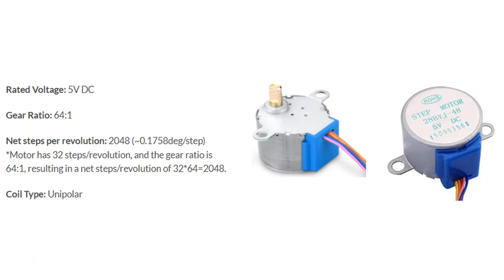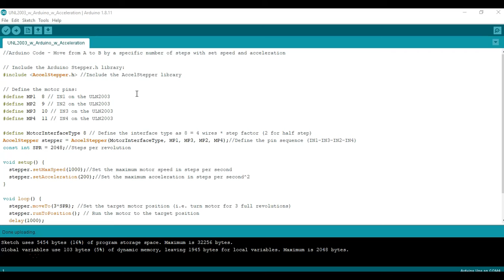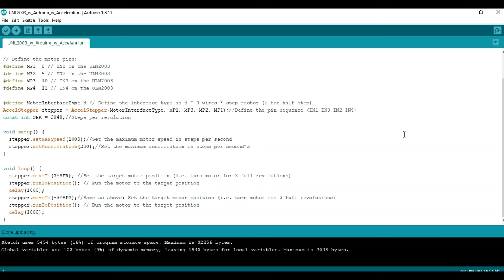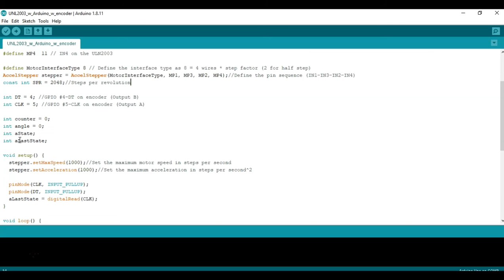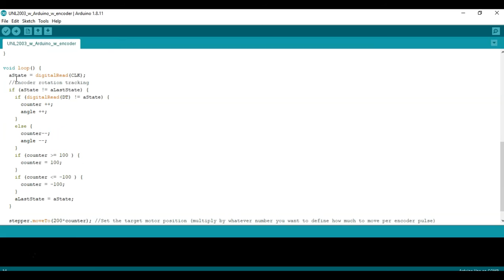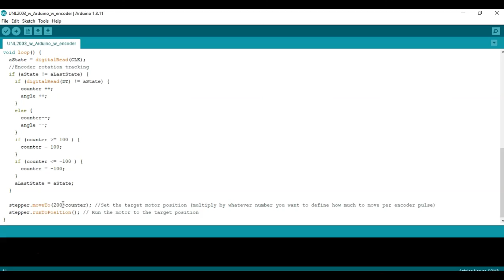ULN2003 with 28BYJ-48 Stepper Motor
In this video we will go over how to use the 28byj-48 stepper motor with the ULN2003 motor driver. We’ll focus on basics, module pins, how to connect to Arduino, programming in Arduino IDE, and testing.

Arduino UNO
Stepper Motor (28BYJ-48) with motor controller (ULN2003)